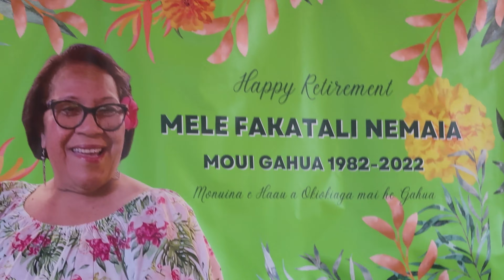Niue NZ Educational Leaders: Tribute to one of Niue's Best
Great time celebrating Niue's best educational Teachers in NZ

Apologies to Ena Polima for misspelling your name in the video.